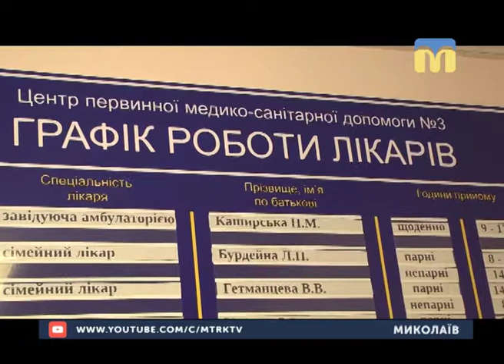28.12.2018. Новини. 08:00